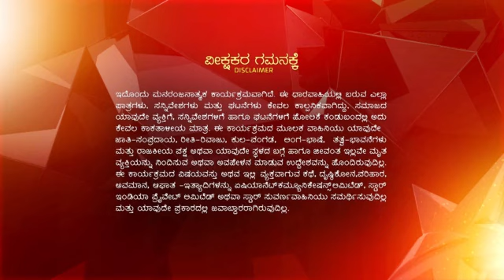Marali_Bandhalu_Seethe_S1_E240_EPISODE_Reference_only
anti-piracy upload Marali_Bandhalu_Seethe_S1_E240_EPISODE_Reference_only